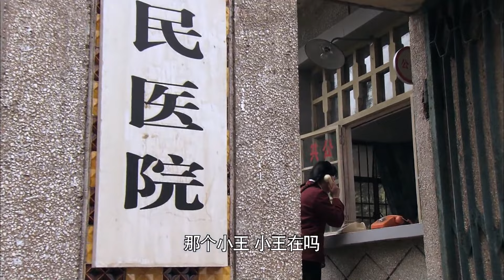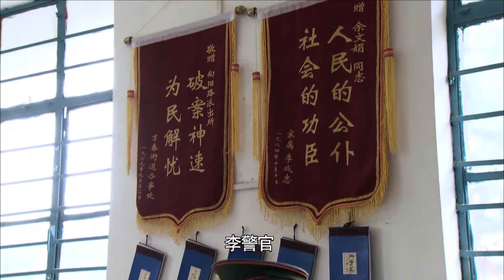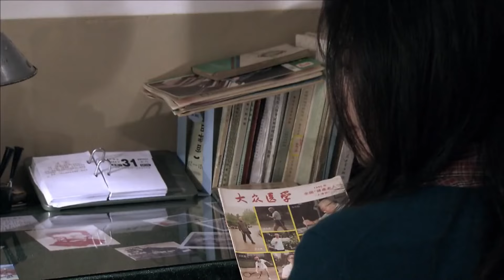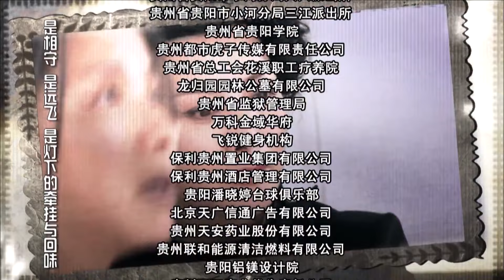养母恩，生母情 01（养母含辛茹苦带大弃婴，生母多年后找上门来，一心只想找回儿子，拉开一场人生的悲情故事）